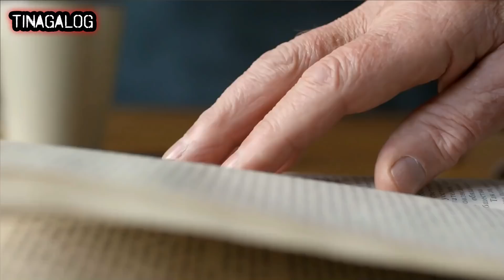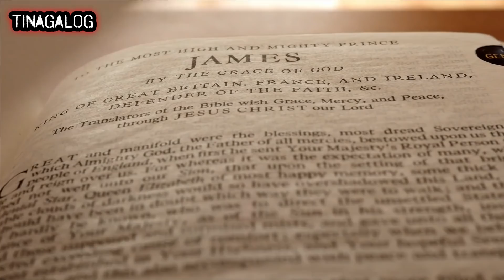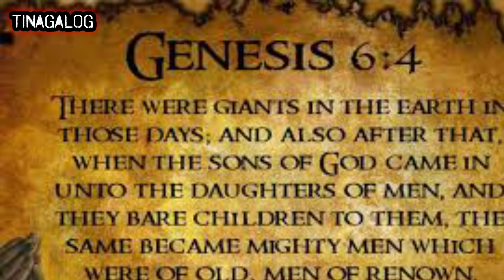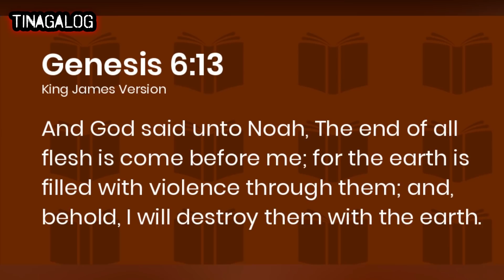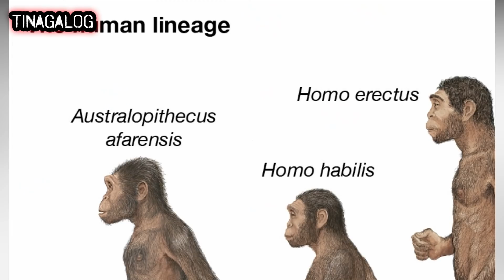TOTONG ANG MGA HIGANTENG KUMAKAIN NG TAO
ANG MALALIMANG PAG TALAKAY SA MGA TOTOONG HIGANTENG KUMAKAIN NG TAO NG SINAUNANG PANAHON AT ANG MGA BATAYAN PATUNGKOL SA USAPING ITO. SAMA SAMA NATING TUKLASIN MGA KATINAGALOG